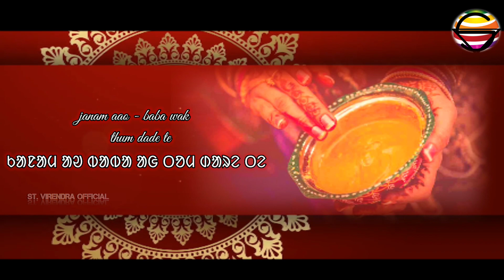SAGUN BAPLA ᱥᱟᱹᱜᱩᱱ ᱵᱚᱯᱞᱟ // ARTI Weds RAMKISHUN // 2021 4k ultra hd video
✓fecebook id- sorenvirendrasoren

agar aapko chhameda ko aise🌻🌸🌺💐 decoration karni h to 👉contact 📲 kare ✓✓[D.D.M GROUP GIRIDIH] ko jinka Mobile number h (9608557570) this is also what's app number ll